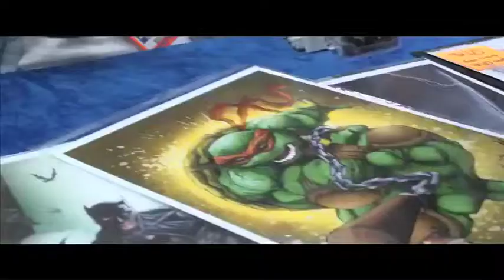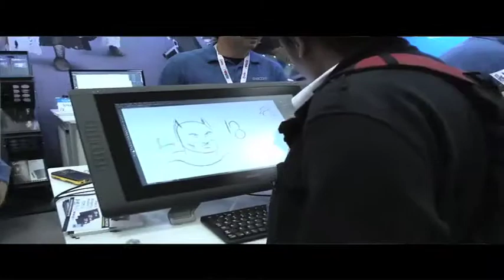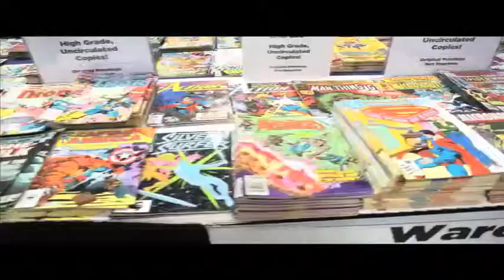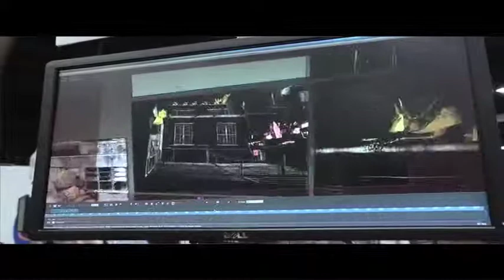Comic-Con International San Diego 2013 with Actors Reporter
Comic-Con International San Diego 2013 with Actors Reporter with actress, model, and female world grappling champion Christie Philips of the Actors Reporter, a channel on the Actors Podcast Network, a Pepper Jay Production.